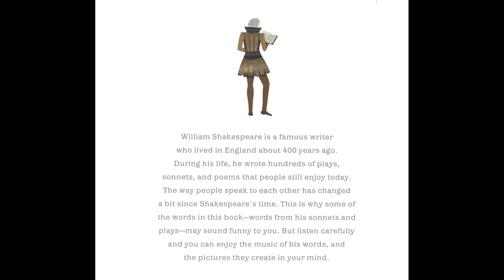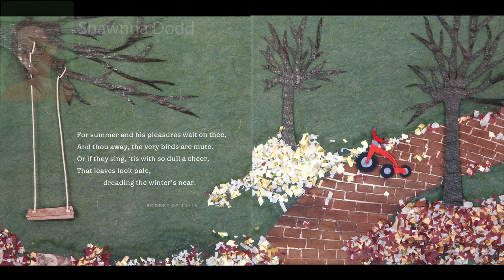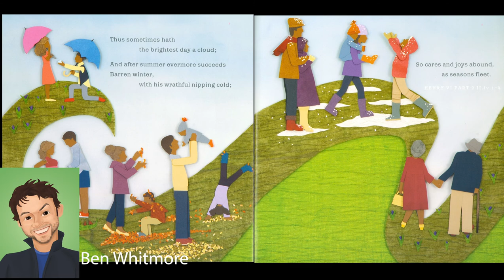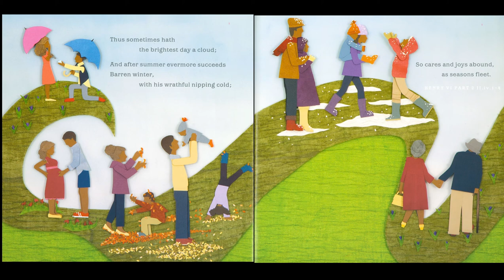Shakespeare's Seasons - LDTC Book Reads #14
Shakespeare's Seasons
Author: Miriam Weiner
Illustrator: Shannon Whitt

Read by: Lake Dillon Theatre Company STAFF
Chris Alleman
Josh Blanchard
Rachel Dilliplane
Shawnna Dodd
Wendy Fellner
Nick Hale
Melissa Livingston
Ben Whitmore

Join the LDTC staff as we present a virtual storytelling of children's books and literature for all ages.  These virtual book reads will be made available to Summit School District Elementary Schools.

for more online content!